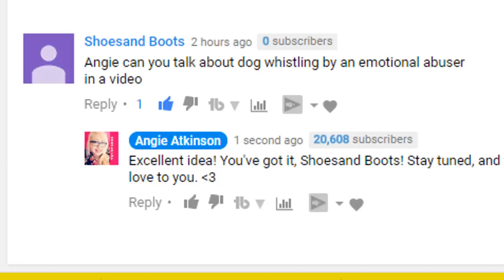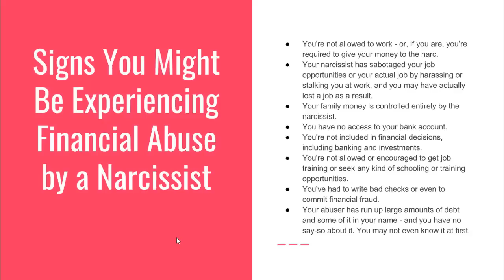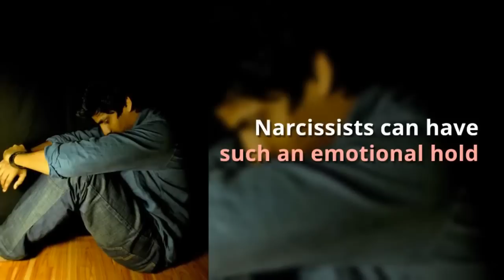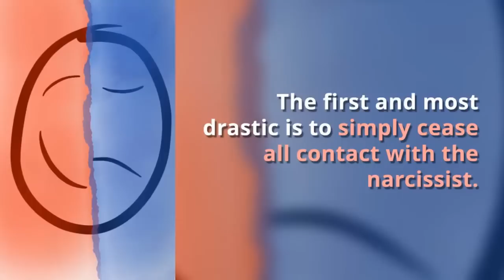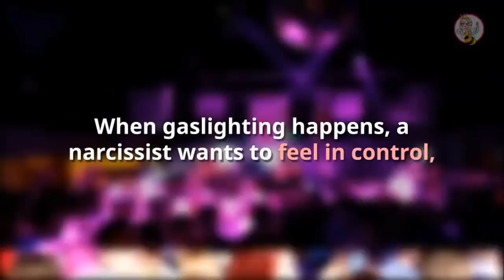4 Weird Ways Narcissists Manipulate and Control You: 4-Video Compilation